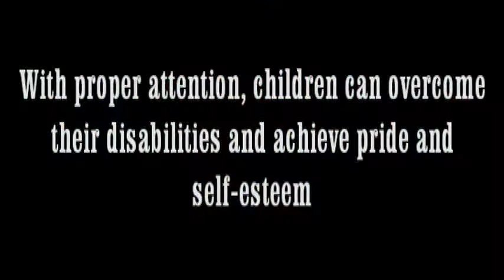Documentary:Children Living with Communication Disorder.avi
This documentary deals with communication disorders in children. How children can over come their disoder, and how they can to live with this disorder.